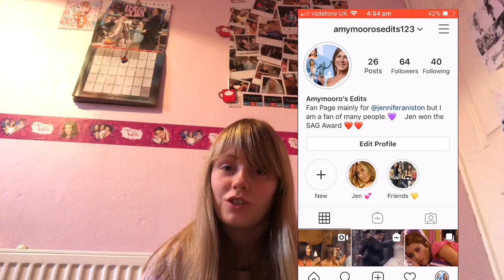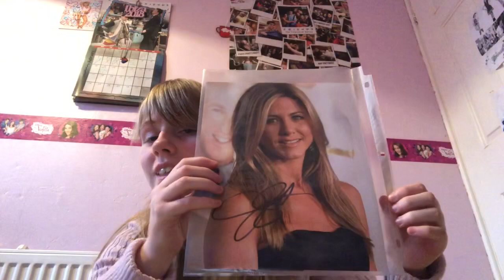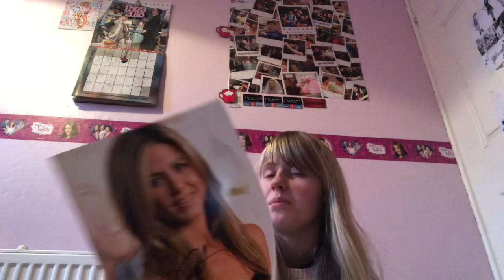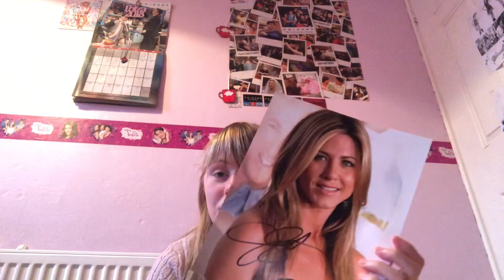HAPPY BIRTHDAY JENNIFER ANISTON!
Today is Jennifer Aniston’s 51st birthday. It’s really hard to explain how much she really means to me. I tried to In this video. Thankyou for everything Jen! I love you so much, this video explains why. I hope to tell you all this and more in person one day...